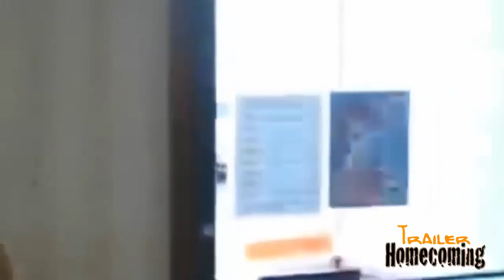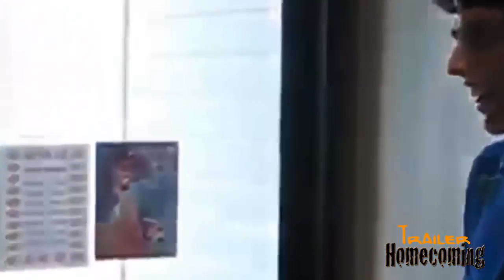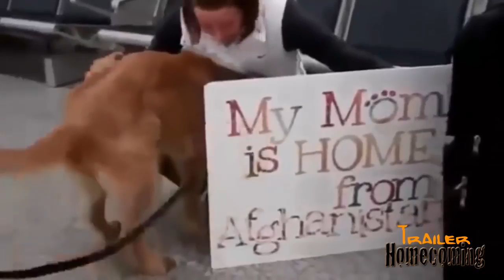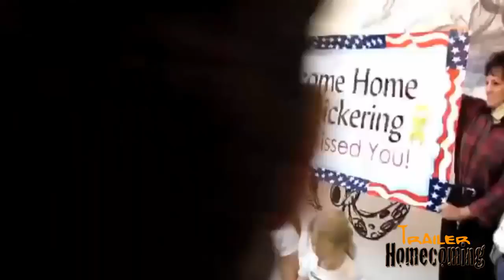The Best of Military Surprise Coming Home 2015 35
Share in the joy as loved ones welcome their servicemen home.

Soldiers return home from deployment to surprise their families and pets in this heartwarming compilation. Welcome Home Soldiers! Soldiers Homecoming .